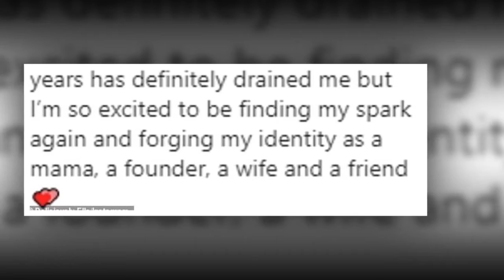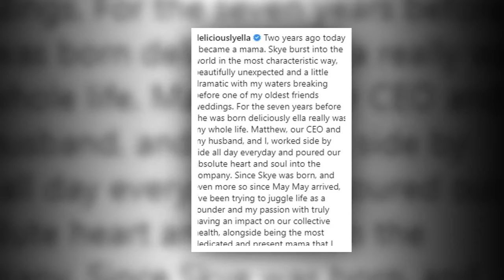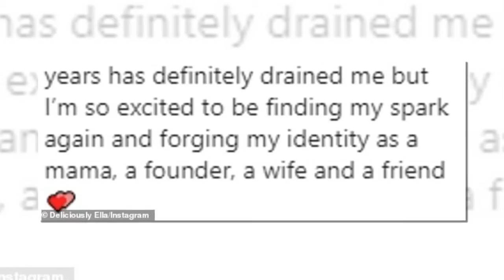Deliciously Ella's husband was taken to hospital with pneumonia and he and daughters caught COVID 83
Deliciously Ella's husband was taken to hospital with pneumonia and he and daughters caught COVID 834265